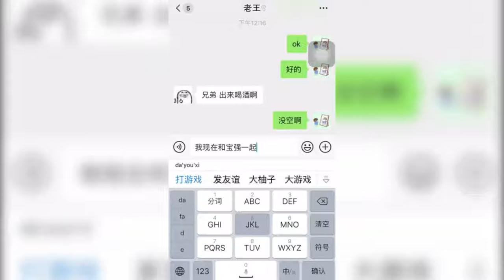当官判趣案，升官娶佳人，你能官居多少？品几味人生？